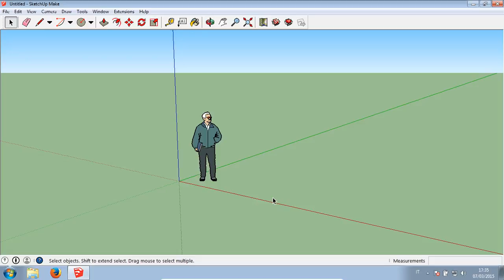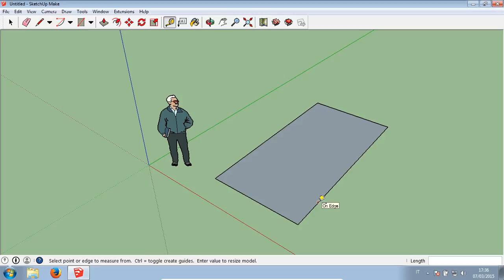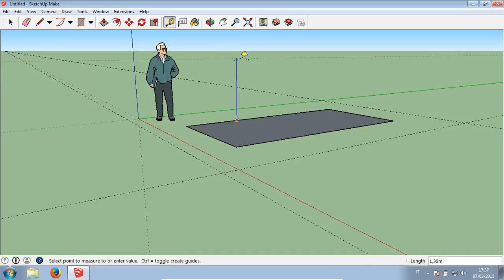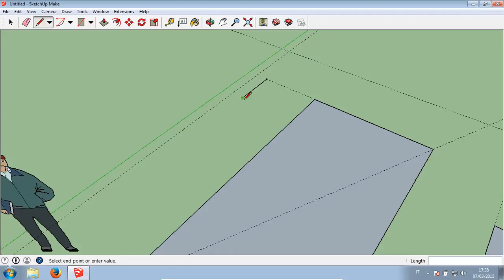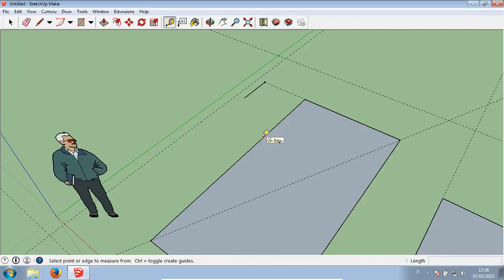SketchUp - 05 Strumenti di precisione: linee guida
Il disegno di precisione: le linee guida.
Video-guida per il corso "SketchUp. Modellazione per l'architettura e il design",